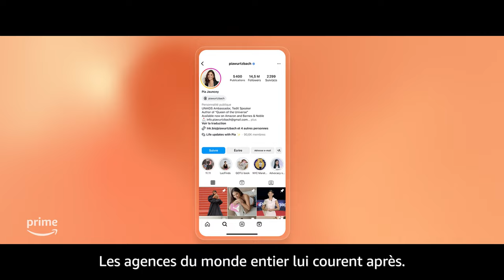Influence(s) - Bande-Annonce | Prime Video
Découvrez le monde de l'influence comme vous ne l'avez jamais vu. Influence(s) le docu dispo le 28/02 sur Prime Video.